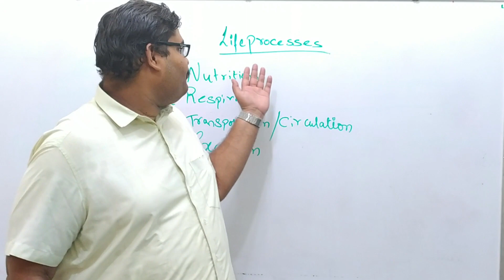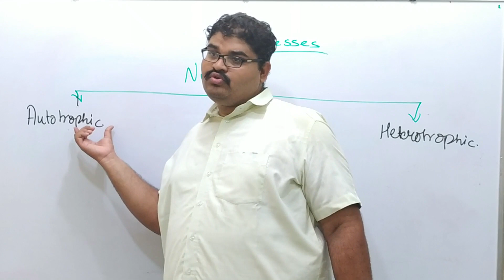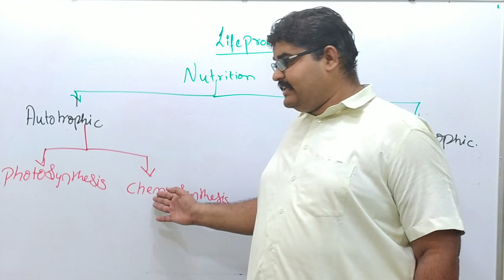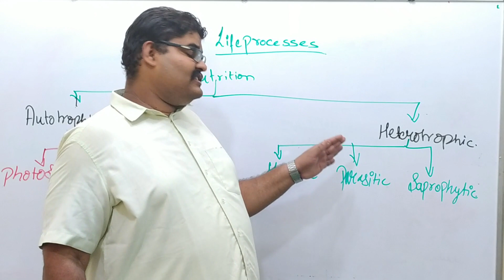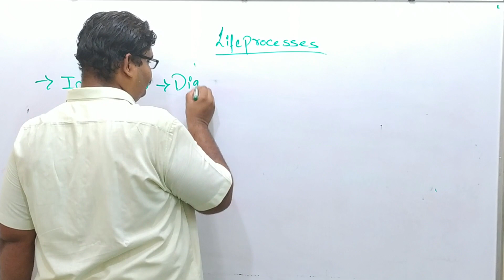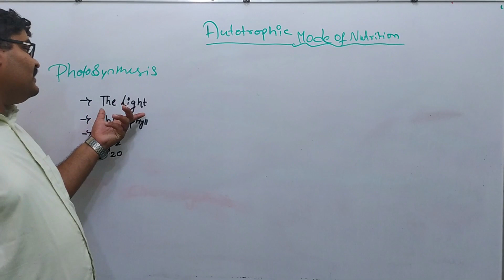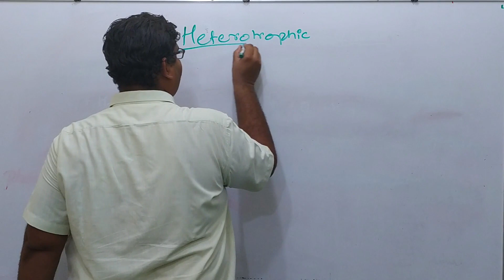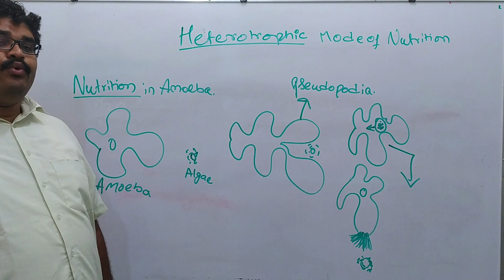CLASS X - BIOLOGY - LIFE PROCESS - PART 1 - Mr.AJAY DUTT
BY
APPA PUBLIC SCHOOL
Mr.AJAY DUTT